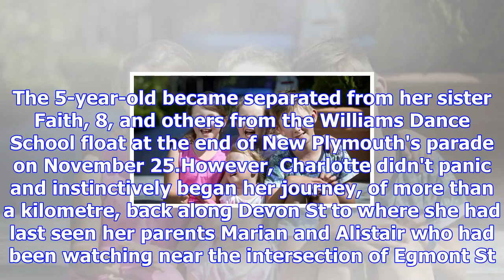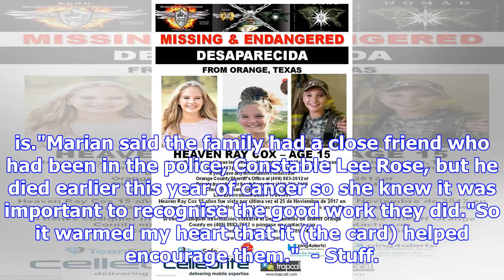Lost girl feared she would need to find a new family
LEIGHTON KEITH Last updated 18:06, December 11 2017 Charlotte Hogkinson, 5, with the letter she rece...